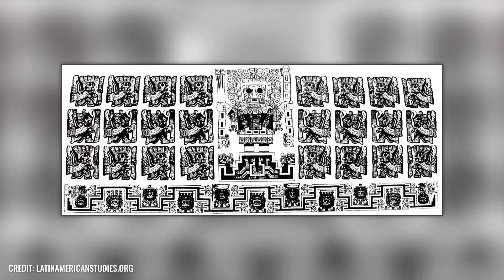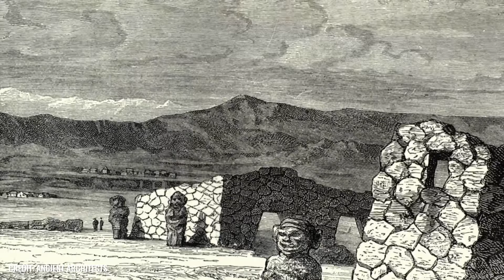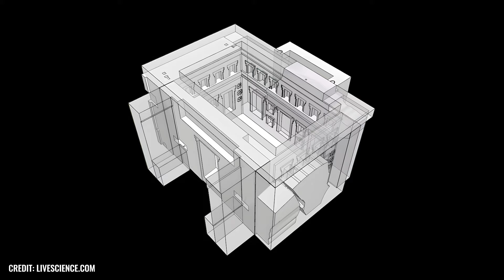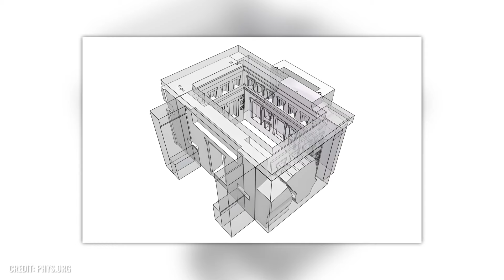Naukowcy odkryli strukturę wykonaną z kamienia, której ludzie nigdy by nie zbudowali!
Istnieją zasadniczo dwa sposoby podejścia do starożytnego miejsca Pumapunku w Boliwii: albo uznamy je za kamienne dziedzictwo cywilizacji preinkaskiej - albo za dzieło kosmitów z kosmosu! Tak, dobrze słyszałeś: w niektórych kręgach precyzyjnie wykonane monumentalne struktury Pumapunku są rzeczywiście uważane za niepodważalny dowód starożytnego kontaktu z pozaziemską inteligencją! Ale czy naprawdę potrzebujemy kosmitów i futurystycznej zaawansowanej technologii, aby wyjaśnić struktury z przeszłości? A może powinniśmy raczej przyjąć pomysł, że umiejętności naszych przodków nie były wcale tak ograniczone, jak się powszechnie zakłada?